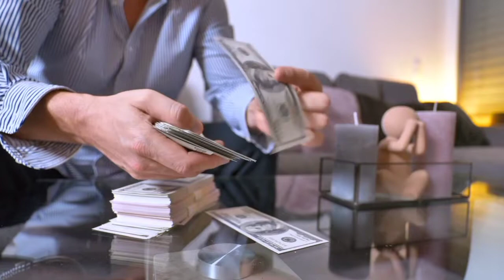Why Switzerland is Too Expensive | Ammar Bari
Why Switzerland is Too Expensive | Switzerland | Ammar Bari

Video Topic
Why Switzerland is Too Expensive?
Switzerland itna mehnga kio hy?
switzerland | Switzerland